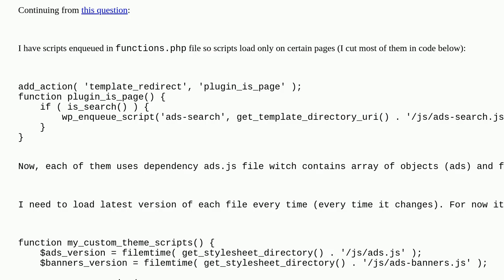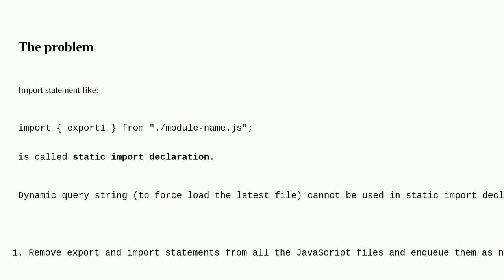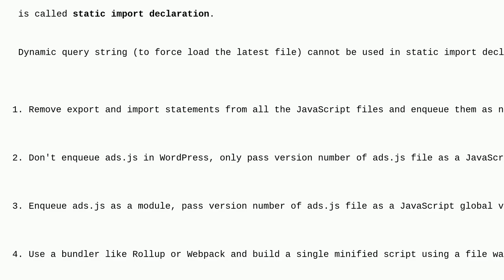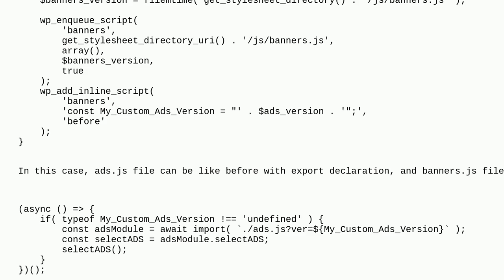Wordpress: Loading newest dependency javascript module file in functions.php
Loading newest dependency javascript module file in functions.php

A special thanks goes out to the awesome community

  scripts functions wp-enqueue-script